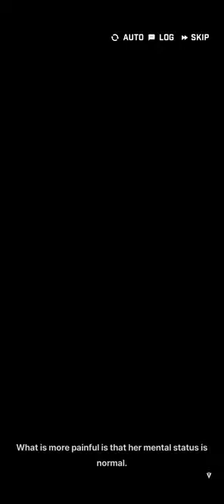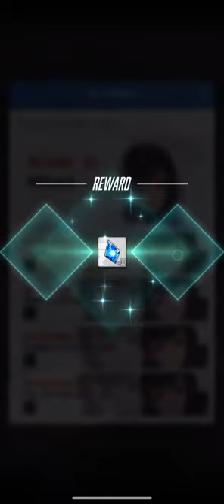nikke the goddess of victory Mihara episode 5